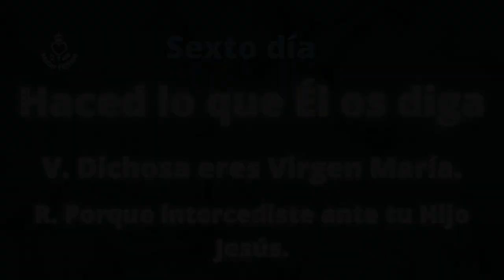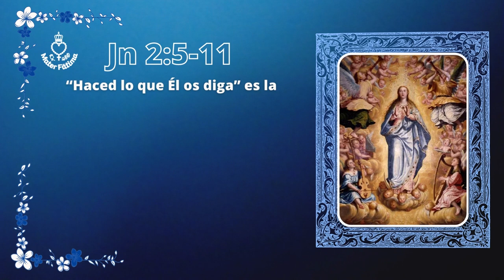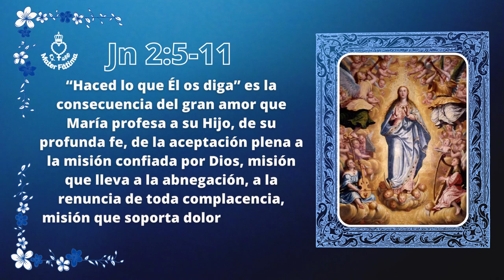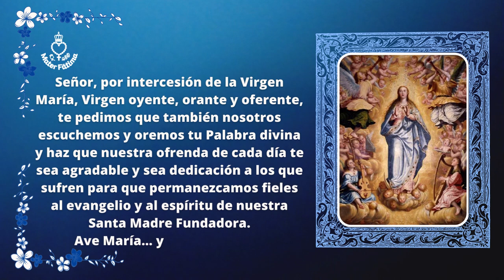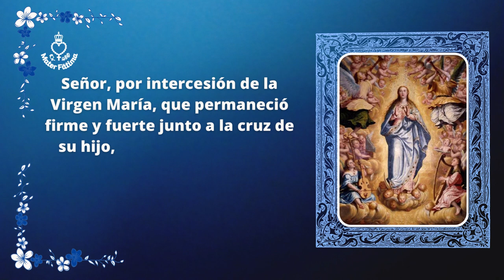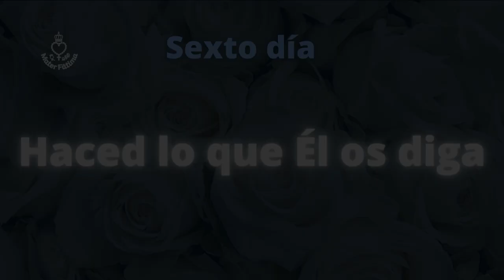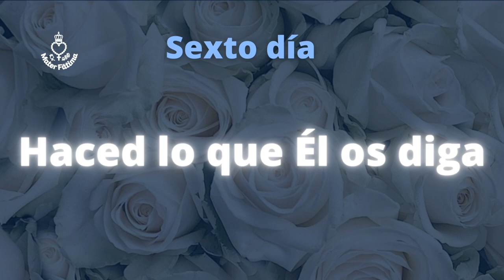Día 6 Novena por la Fiesta de la Asunción de la Santísima Virgen María